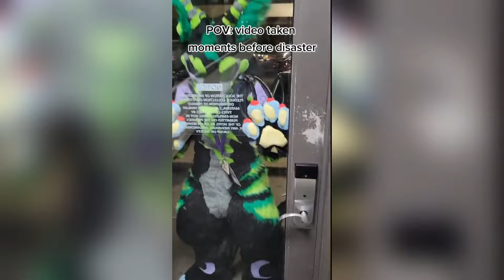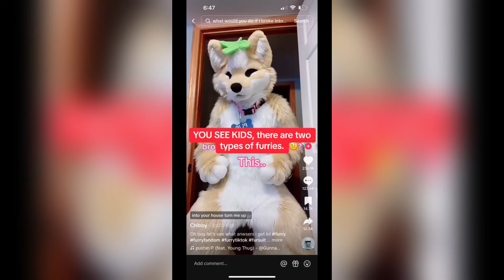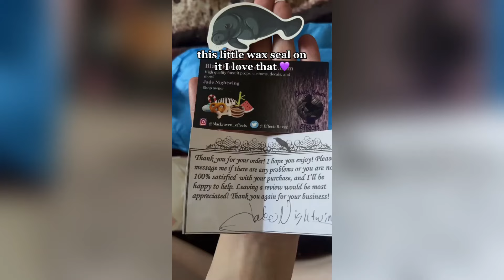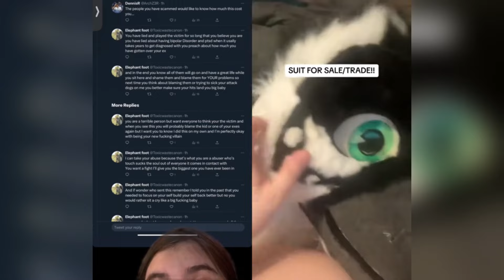Furry Memes - Dino Mask TikToks Compilation #